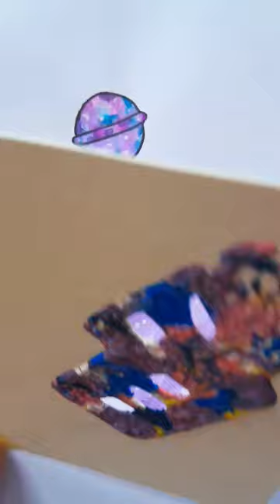purple nails - do you like it??